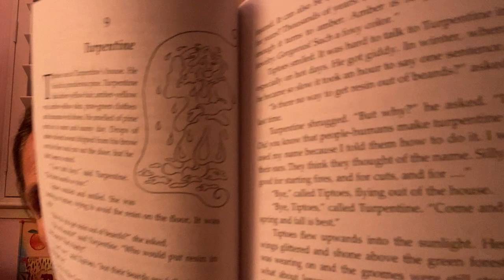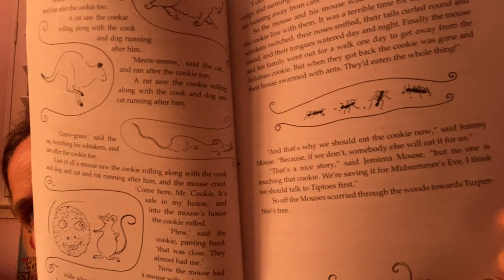The Midsummer Mouse, Part 3, Chapters 7-9